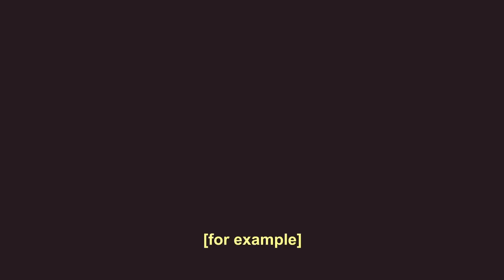BOET FIGHTER - Official Trailer!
Soon-to-be-released (08 October 2019 on Steam) South African moering video game, ‘BOET FIGHTER’, faanaly gets a OFFICIAL TRAILER so flippin' TIT, it will drib you squarely in the face, boet!

Mobaal and Console versions coming soon, boet!